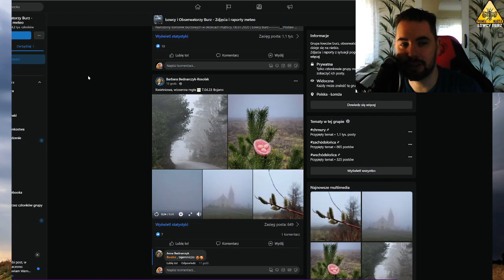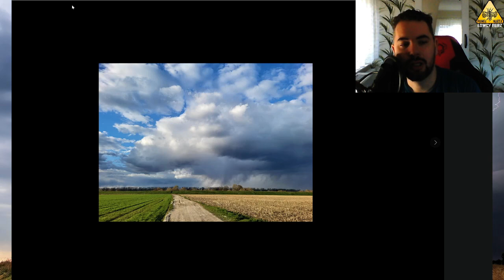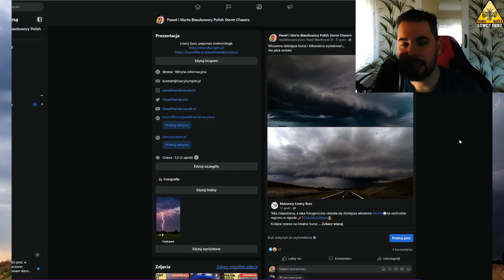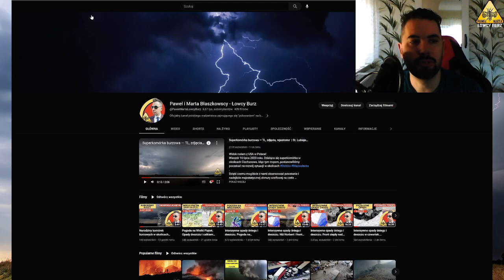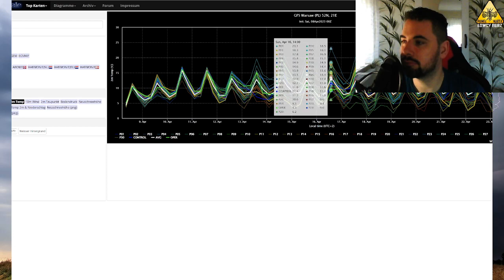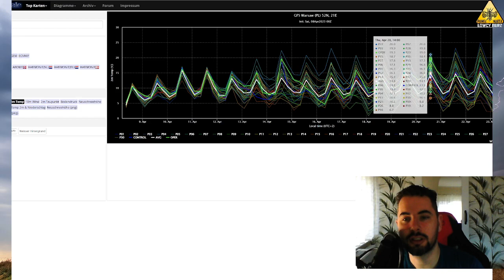Pogoda na Wielkanoc 2023. Opady deszczu i ciepło. Możliwe burze. Gdzie będzie padać?